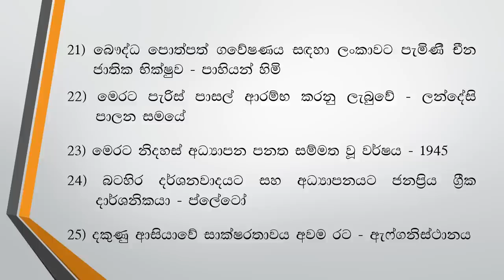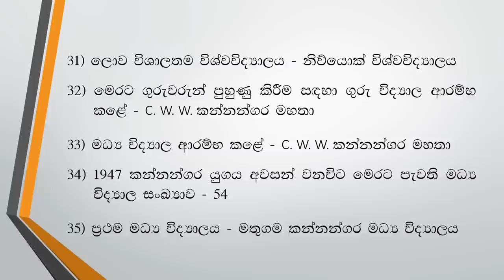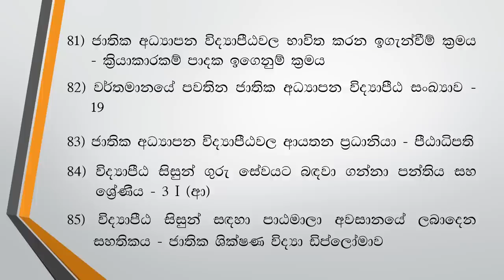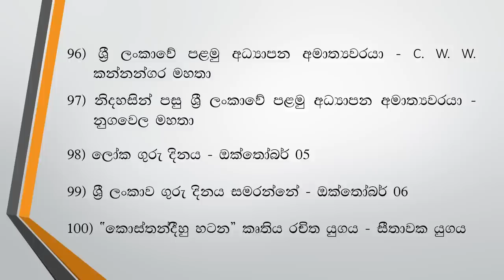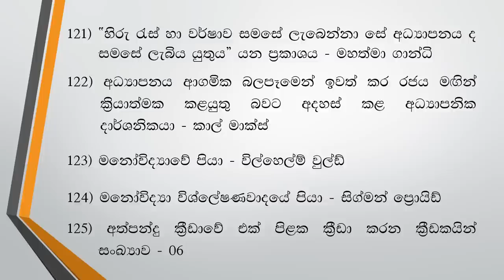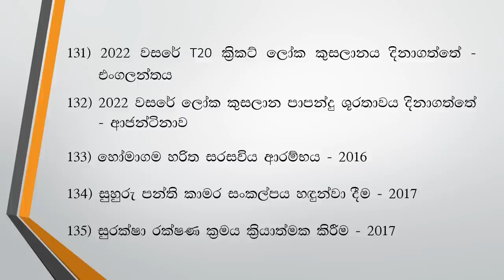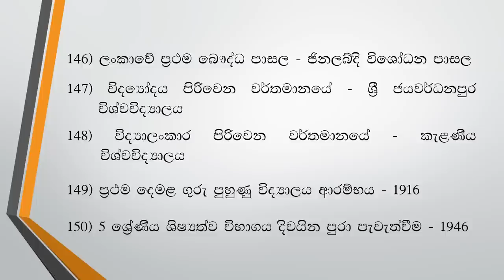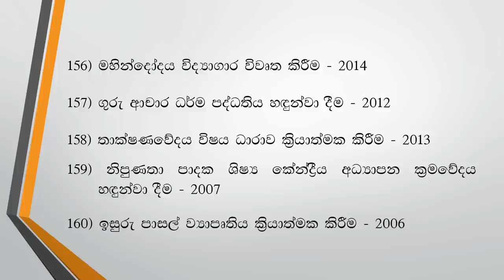Educational General Knowledge, Teaching Exam, NM Lanka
Educational General Knowledge 30
Teaching Exam